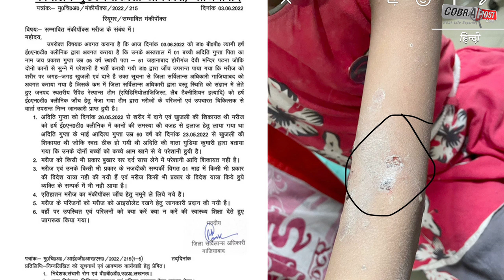गाजियाबाद में मंकीपॉक्स की दस्तक? 5 साल की बच्ची में दिखा लक्षण, जांच के लिए भेजा | Cobrapost Hindi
@Cobrapost Hindi
@coprapost गाजियाबाद में मंकीपॉक्स की दस्तक? 5 साल की बच्ची में दिखा लक्षण, जांच के लिए भेजा गया सैंपल